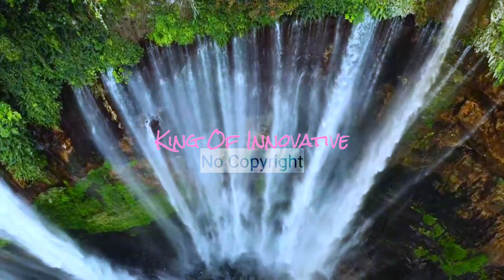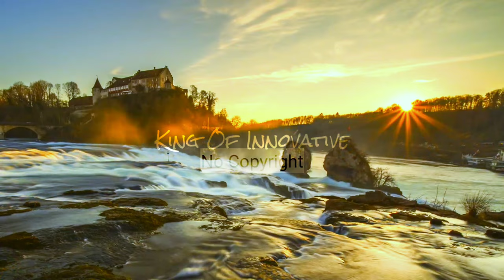Scandinavianz - Waterfall (No copyright music)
Scandinavianz - Waterfall (No copyright music) ~ Appropriate Credits Available ~It's very very Safe Music

• Licence:

Appropriate Credits 👇

Song: Scandinavianz - Waterfall (No copyright music)
Music promoted by King Of Innovative.

Appropriate credits 👆